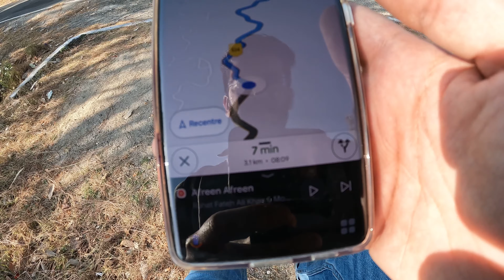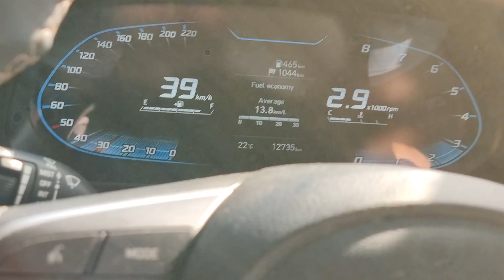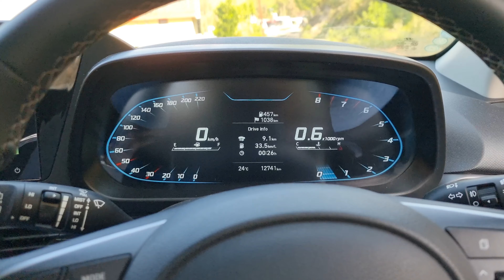My Yeh Jawaani hai deewani moment in Lansdowne | Trip ab complete hua hai! 😍